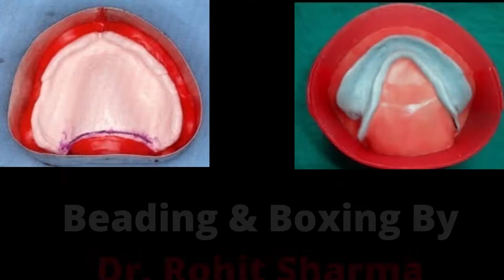Dental Assistant Training-Beading & Boxing Complete Denture Master Cast डेन्चर कास्ट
Hi, this video is helpful for the training of dental assistants. Dr. Rohit Sharma demonstrated How to make final master cast of the edentulous patient by beading and boxing final impression of ZOE.